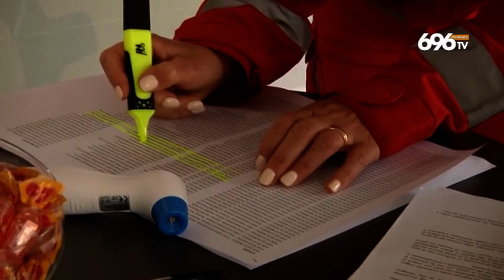La variante Delta incubo sul turismo campano